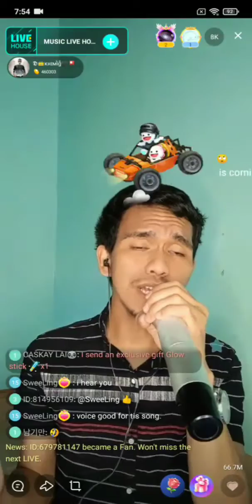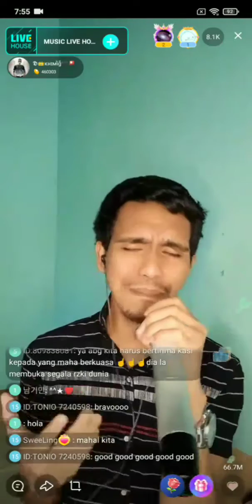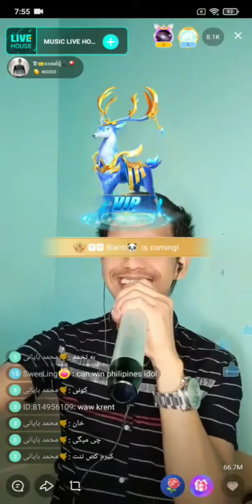#3 KAHIMIG on Bigo Live Philippines 12/05/2022